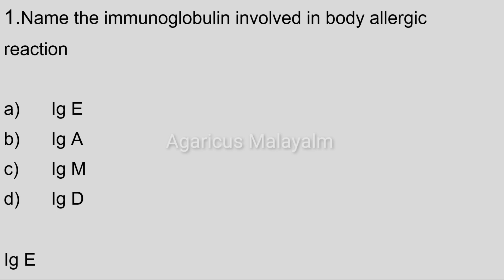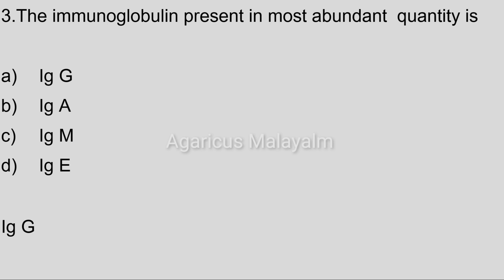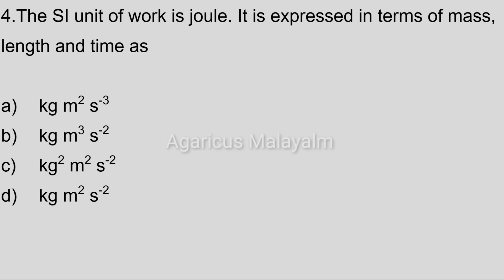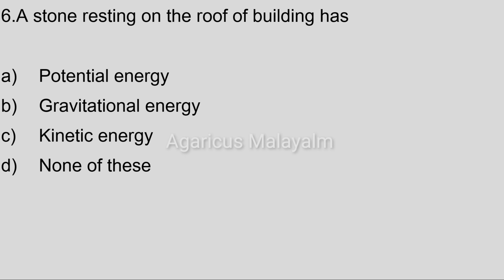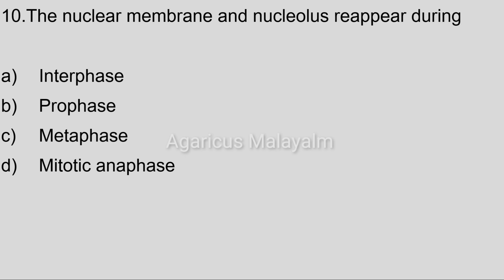JUNIOR LABORATORY ASSISTANT (Medical Education)| MCQ | MODEL QUESTIONS | PART - 3| KPSC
MCQs in Microbiology, Biotechnology and Genetics